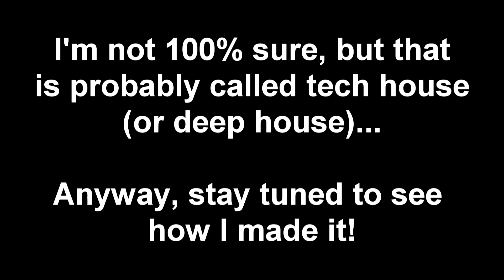My next tutorial is in the making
Check the video on what kind of beat my next tutorial covers.